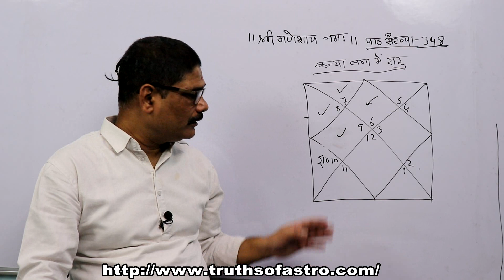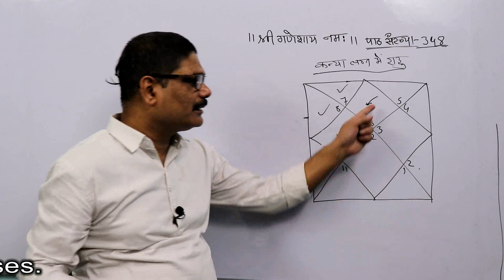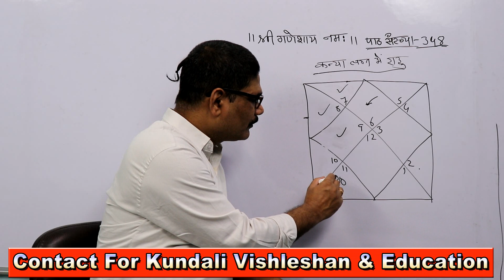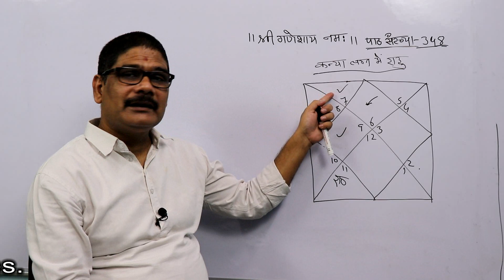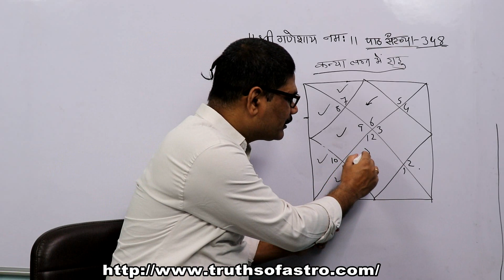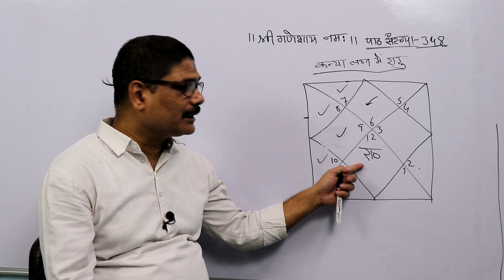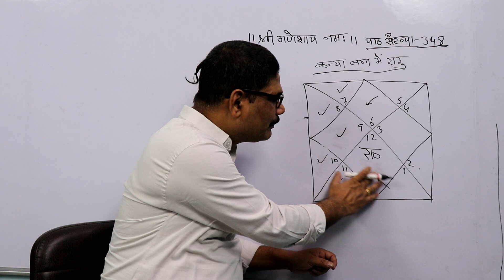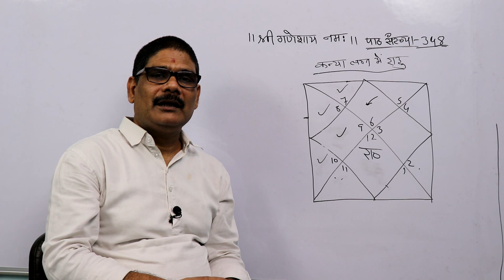Falit Jyotish Path No.-348, Rahu from fifth to the seventh house in Virgo ascendant, कन्या लग्न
Vedic astrology education in Hindi and kundali vishleshan.
It's the best place for sorting out your curiosity about astrology. One can achieve the benefits from Jyotishacharya ShrawanJha "ASHUTOSH" an experience holder of 25 years in the field of astrology. You will surely get the best ever education and solutions regarding all the issues of your life over here.